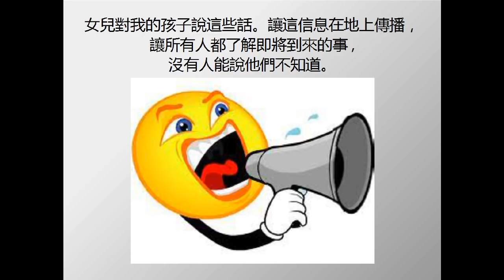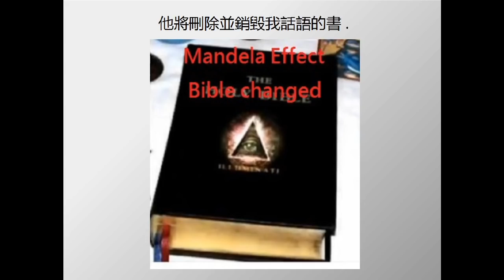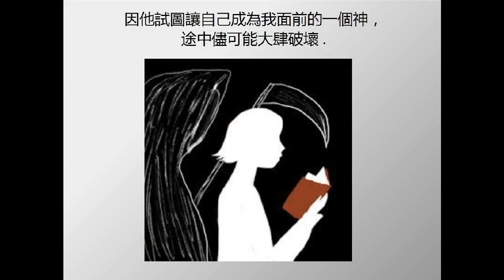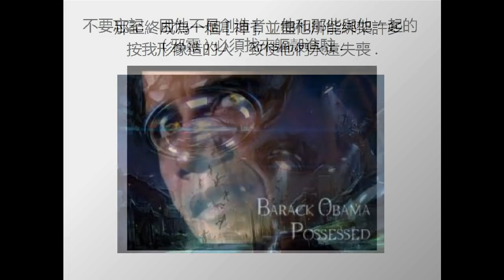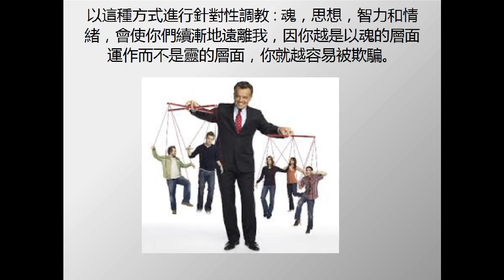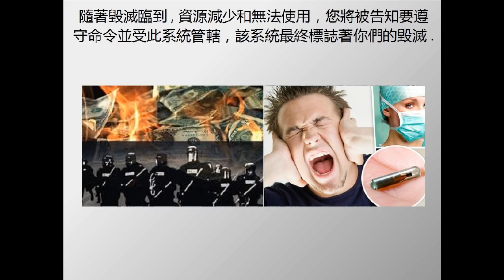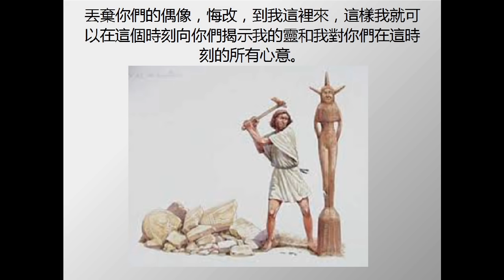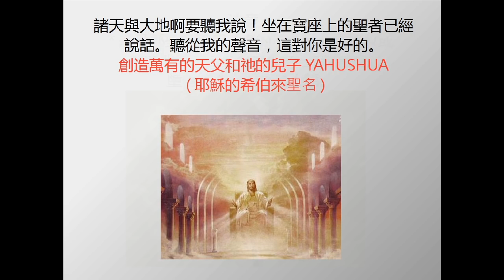預言訊息: 獸印記 基因改造 人獸雜種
訊息是主在這末時代給祂信使的啟示.
讀者可參閱預言原文及以禱告的心來閱讀.
請按[喜歡]及[訂閱]作為支持!謝謝!
訊息來自:
相關題目:
[文本]
如你接受他的印記 你將屬於他直至永恆
女兒對我的孩子說這些話。讓這條信息在地上傳播，讓所有人都了解即將到來的事件。沒有人能說他們不知道。[獸] 的時候已經來臨。就如我已預備我的[被揀選的]，我的守望者，使者和先知所準備的這個時刻...聚集在一起教導和指導我的[光之軍]. 對手[獸] 也做了同樣他的[黑暗軍隊]作準備。他們一直忙著為他開路。一切都已就位為[計劃好的事件]開展。他將關閉所給人崇拜的廟宇。他將移除所有神像和被封聖的偶像，並用他[自己的像]取而代之。他將刪除並銷毀我的話語的書，因他知道我的詞語是力量,因他知道我的話語是能量。我的話是生命，他的話是死亡，我的話是真理。他的話是謊言。他將以意想不到的方式上台。 沒有人對事件的來龍去脈有所了解。他的像的原型已由他的僕人製作。你將被迫鞠躬敬拜獸,你別無選擇，只有同意接受他的印記，否則你將面臨死亡。默想這些我給你的話語.如果你拒絕他的印記，他的軍隊會殺死並折磨你的家人。如你接受他的印記，你將屬於他直至永恆。現在悔改,轉離一切罪惡。讀我的話而活。
獸印記2017已經開始
你所見證和你所經歷的是人類在地上結束的開始。萬物皆有定時，你們現在已經開始進入結束的時間。
最重要的是你要聽從我的聲音並認識我的訓示，否則你將墮入惡者及其操縱的人和騙局的獵物.
所有按我的形象被造的人都是可以得救的，惟獨那邪惡的人和那些選擇跟隨他的人將永遠與我分離，且不會因對最高創造者的背叛而悔改或被寬恕。
你們的仇敵將繼續向聖徒發動爭戰，直到他限定的時間結束。他恨你們，只因他先恨我,因你們是按我的形象造的。數千年來他在憤怒中，積極地為自己所謂的王國招聚軍隊，因他試圖讓自己成為我面前的一個神，沿途儘可能大肆破壞.
對於那些不願意效忠他的人，他會控告和抵毁並攻擊。他已經為人類計劃了最大的欺騙，可悲的是，許多人會因為沒有認真對待我的話語而屈服。
因撒旦不能創造生物，故必須入侵他們的身體以保留控制讓他的計劃可以實行。這是你在這些日子裡必須具備的理解，因為你們正活在挪亞時代。
當墮落天使降下來與人的女子苟合時，令我所創造的純潔無污染的血統帶來詛咒。由邪靈與人類混種的後代-Nephilim和怪異雜種是我眼中的可憎之物。因此，我用洪水摧毀了大地。
由於被禁的知識已向人類披露，以前許多憑當時知識無法實現的事情，在這個領域現在已可實現。
我說的是操縱DNA和照我的形像中創造的肉體。通過將邪靈與人類和動物的血混雜，撒旦已經獲得他希望完成其邪惡設計的宿主(譯者註: 身體)，至終成為一個神,並盡他所能綁架許多按我形像造的人，致使他們永遠失喪.
不要忘記，因他不是創造者，他和那些與他一起的(邪靈)必須找來
軀殼來進駐.。他以多種方式獲得軀殼。其中一種方法就是欺騙人,以致人會寧願選擇他作為他們的神多過我，故此與這人立下不會信守到底的承諾。他會在達到目的後把這人用完即棄!科學技術現在已經讓人相信他可以創造，再不需要我(I AM-自有永有的神)。他幫助人類創造了沒有我形象的生物,故牠們是無靈的，因我的靈不會住在這些生物裡面。這些個體可以被其程式員的指令輕易地操控。我所說的,現在隨處都可見。調教你們接受你們的現實中充滿邪惡的節目,電影，電視和娛樂等都是這個計劃的一部分。所有這些計劃都是直接投射到你的日常生活裡，假以時日就被接受成為現今世代的現實。以這種方式進行針對性調較魂，思想，智力和情緒，會使你們續漸地遠離我，因你越是以魂的層面運作而不是靈的層面，你就越容易被欺騙。
你們現正處於那惡者終極最大欺騙的時候。那些沒有透過我的話語學習我的人，那些無法從謊言中辨別真理的人，那些沒有完全獻身於我的人，很快就會被迫做出一個意味著永生或永死的決定。
在我允許大災難並審判臨到地上，許多地區將無法居住，許多其他地區將被獸系統所接管，你們的權利和自由將被挪去。如果你們還沒有 決定效忠誰，現在就必須要選擇!
隨著毀滅臨到,資源減少和無法使用，您將被告知要遵守命令並受此系統管轄，該系統最終標誌著你們的毀滅。
我所指的就是在我的話語中所說的[獸印記]。是在前額或右手的植入物，是在前額或右手的植入物，使你們能夠如常以你們所知的方式生活。然而，這植入物是可編寫程式的,進入人體就會改變血統，就如邪惡的人在挪亞時代詛咒血統一樣，你將不再能夠辨別出我的靈或聽到造物主的聲音。這植入物將控制你，讓你看到和聽到仇敵想要你體驗的任何東西。我的聖靈不能住在一個同時容納黑暗的器皿。故你們現在明白為什麼我對你們的話語如此迫切，警告的性質如此嚴重？許多人不相信你們現在活在這個季候，但證據無處不在。那些有眼去看和有耳去聽的人，你們會領悟
到，你們只會聽從你們的王的聲音。對於那些心硬，不斷拒絕真理的人，我還能說什麼呢？忽視我的警告，會給你的靈魂帶來某種的死亡。我希望沒有人失喪，但我必須容許我所容許的，一切都會成就。丟棄你們的偶像，悔改，到我這裡來，這樣我就可以在這個時刻向你們揭示我的靈和我對你們在這時刻的所有心意。我告訴你孩子們，這只是這個世界歷來最黑暗時代的開始。審判將一個接一個地繼續，混亂和騷動將在那些不敬畏我名的人中間統治。在你受試煉的時候求告我，我會垂聽拯救你。來到我的翅膀的避難所,直等到我的憤怒過去。在這短暫的世間，沒有任何東西值得你們付出永遠失去靈魂作為代價。我所揀選的,發光照耀像我的兒子般，並將失喪的人招聚到我這裡來的時候到了。在這個大地跌進大試煉時刻，要高舉我。相信我的設計和我的目的。不惜一切代價順服，觀察並觀看,我將透過我的聖潔和已變身的公義器皿所作的！天堂的都已就位,並準備就緒。諸天與大地啊要聽我說！坐在寶座上的聖者已經說話。聽從我的聲音，這會對你有好處的。
創造萬有的天父和祂的兒子YAHUSHUA (耶穌的希伯來聖名)
 注意：題及那些跟隨那惡者的不會被允許悔改或被寬恕時，天父是指那些已被審判的墮落天使，而不是人類。